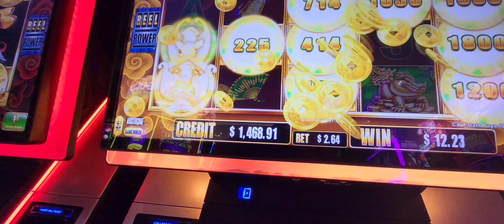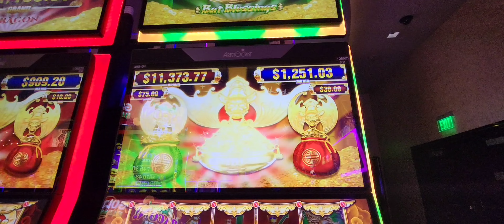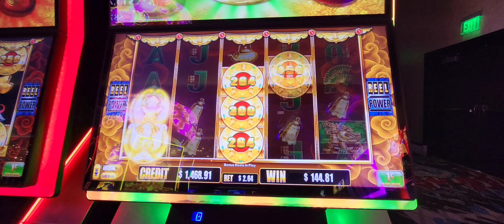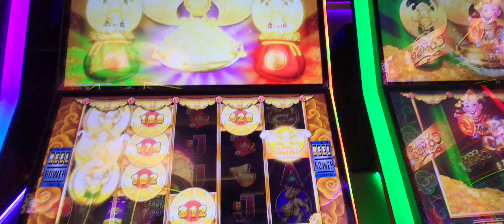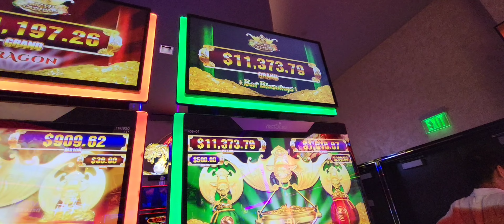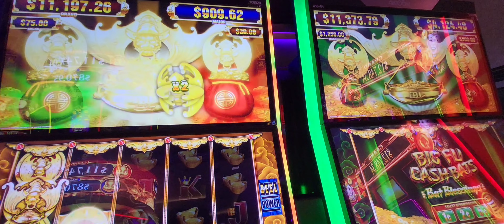Part 2! Big Fu Cash Bats Slots road to 5k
This is our road to $5,000 profit on Big Fu Cash Bats at the Cosmopolitan in Las Vegas. Please enjoy in 1080P or higher quality.